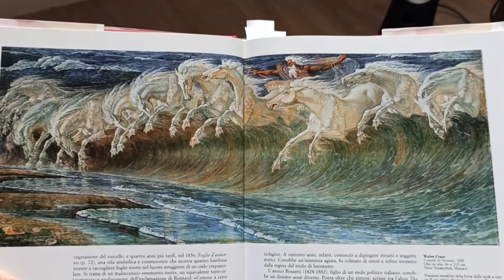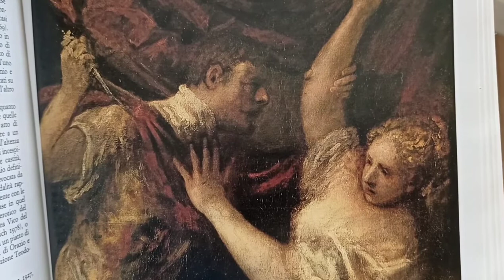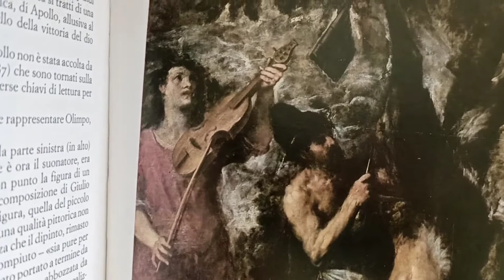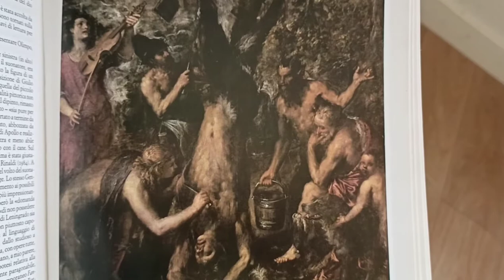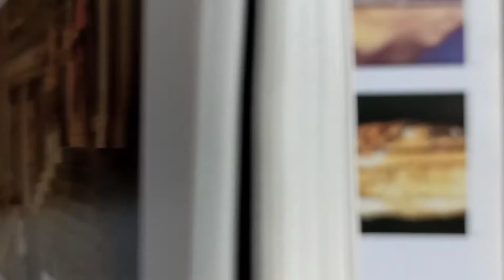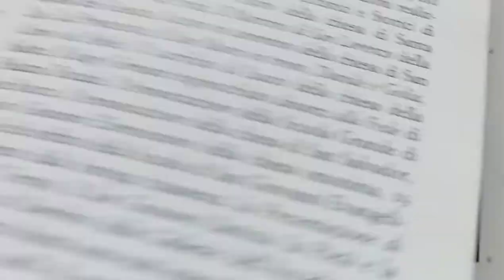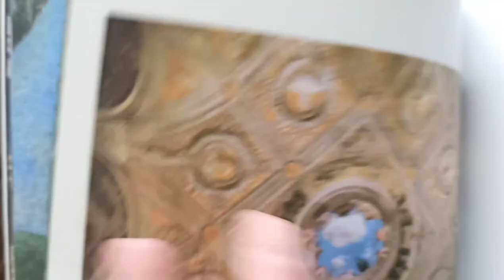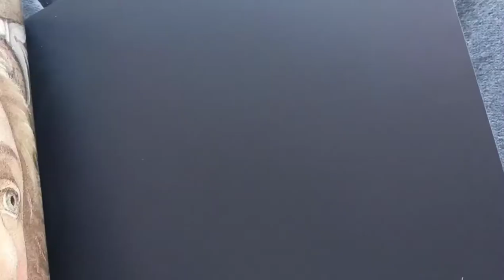L'art et le mythe, la peinture de Titien, Mantegna...